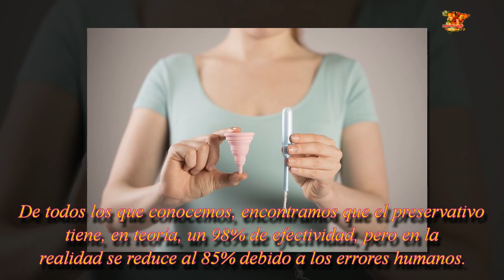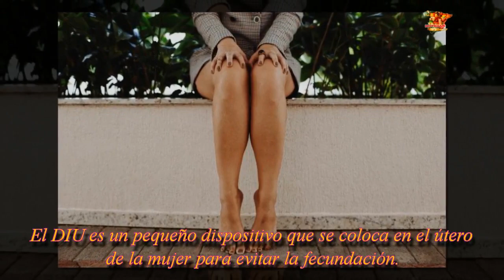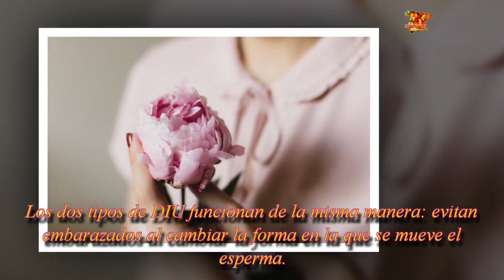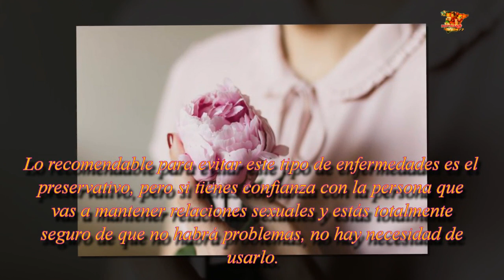El método para evitar que nos embarazemos durante años y 8 cosas que probablemente no sepa